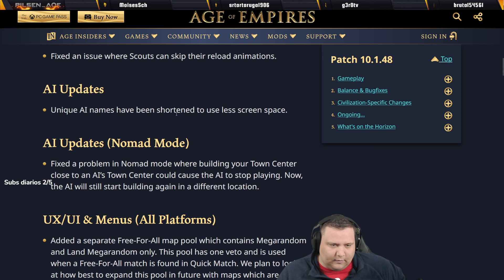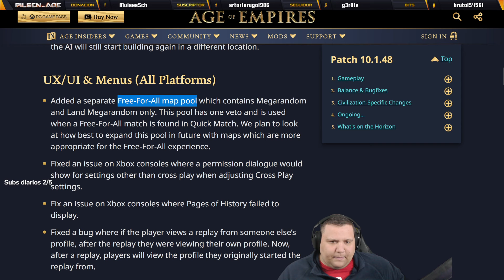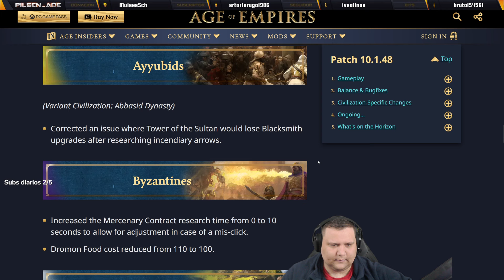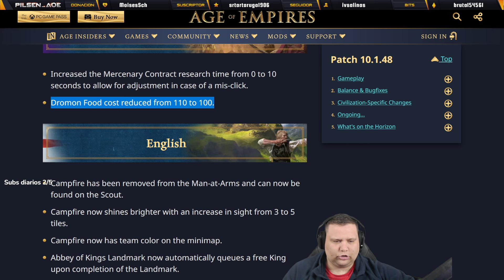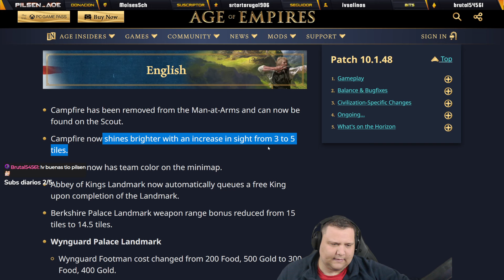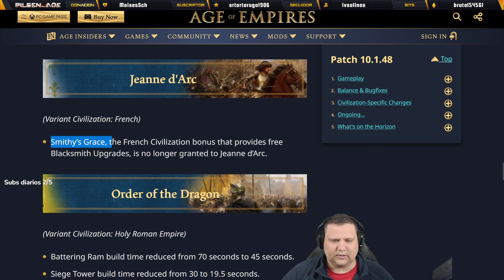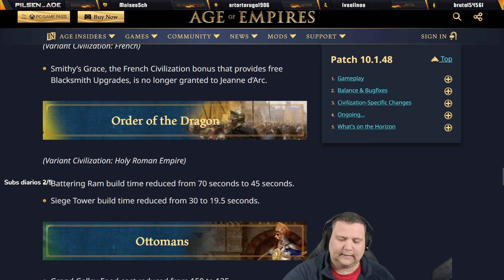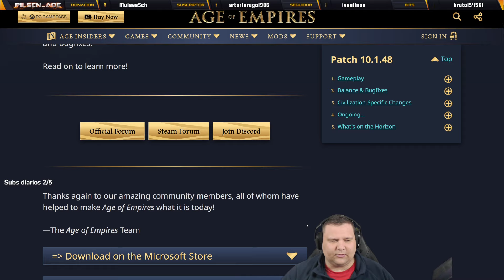Novedades en AGE OF EMPIRES 4 | Parche SORPRESA